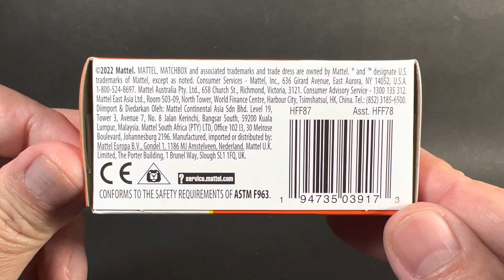MATCHBOX JAPANSIRIES 2023 NISSAN Z マッチボックス ジャパンシリーズ 日産 フェアレディZ